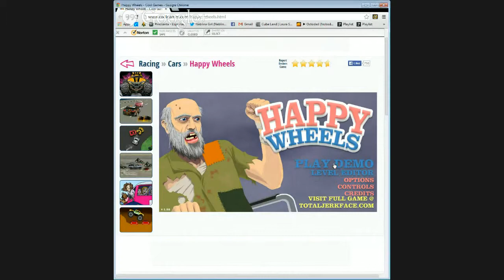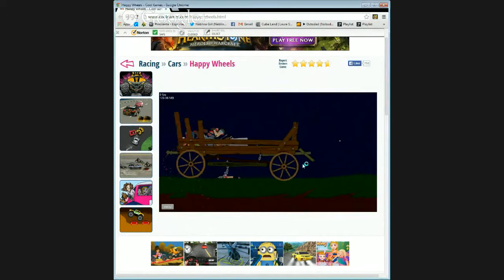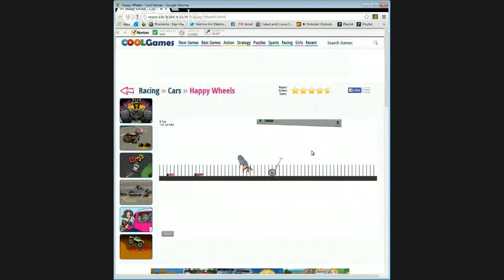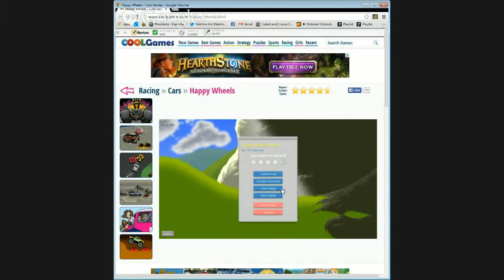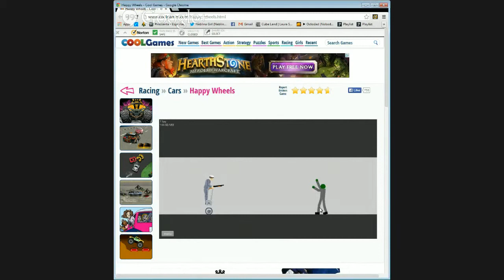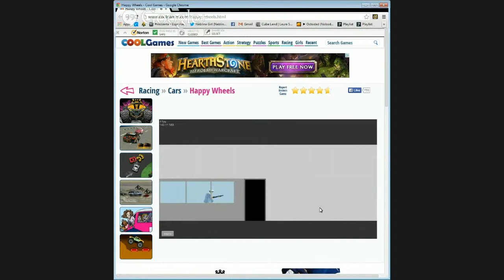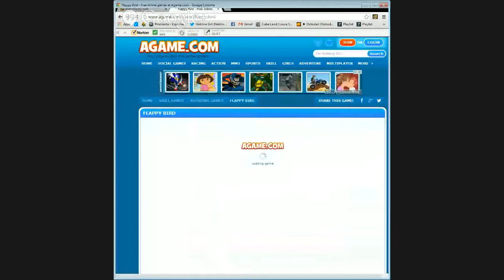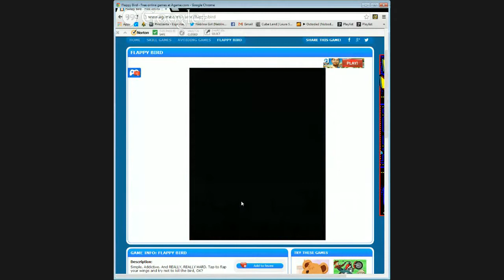happy wheel and flappy bird 2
my video was lagging i'm sorry I hope you like me video and send me search. subscribers me ilke it please thank you for watcing my video